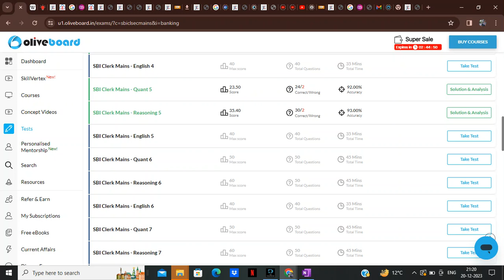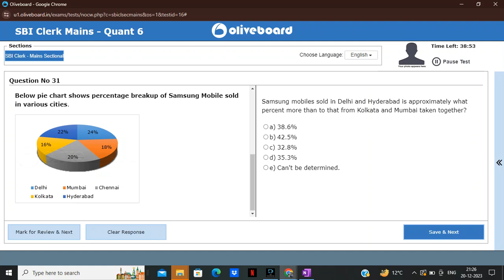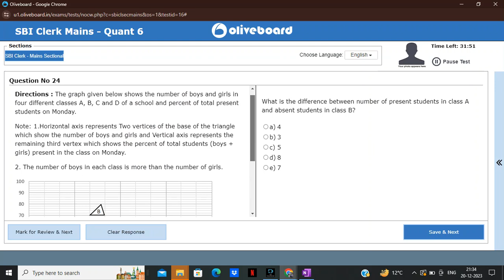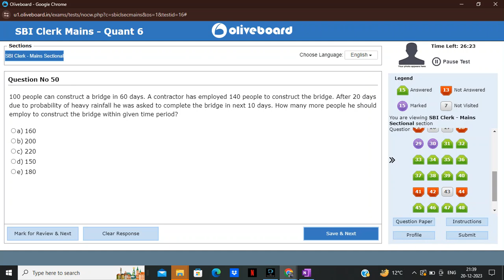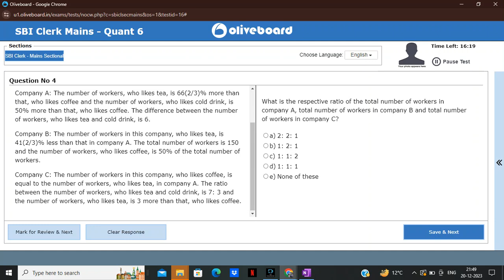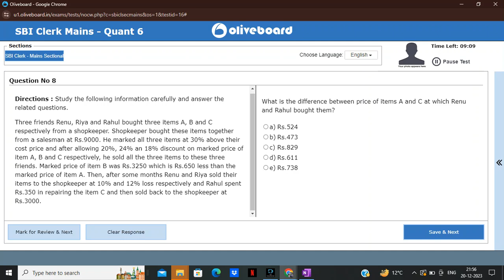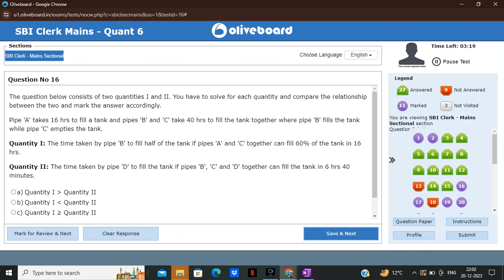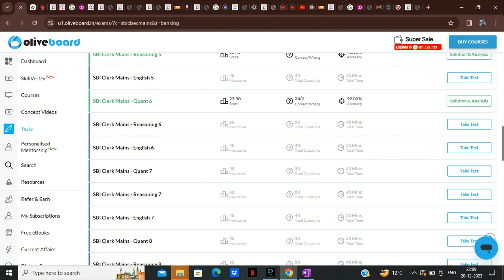SBI CLERK MAINS QUANT mock no.6 of oliveboard🔥🔥...LOW PERCENTILE😪😭😪adda247